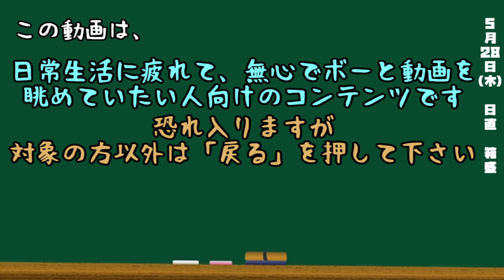都道府県クイズ生活(364日目)【箱盛】